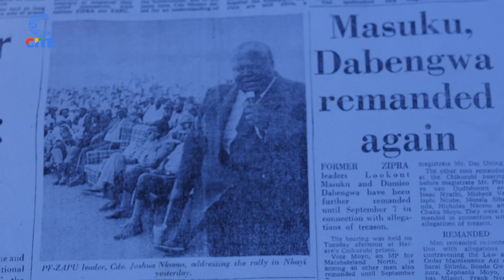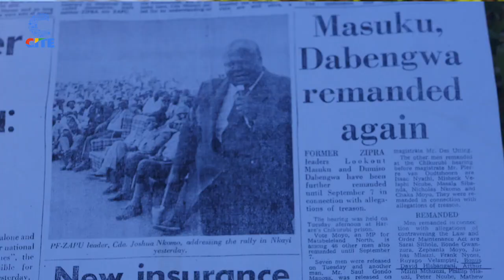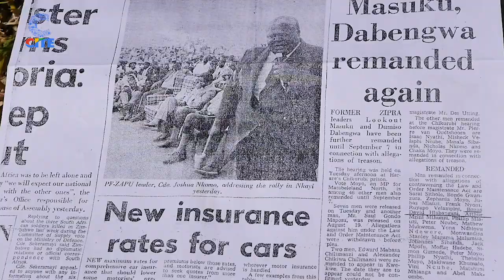The Breakfast Club with Zenzele Ndebele - Bonus Hlabangana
In today's Episode, Zenzele Ndebele speaks to Bonus Hlabangana,former ZPRA Commander.